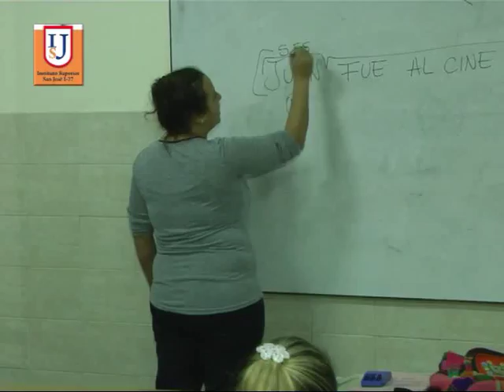Instituto Superior San José I 27